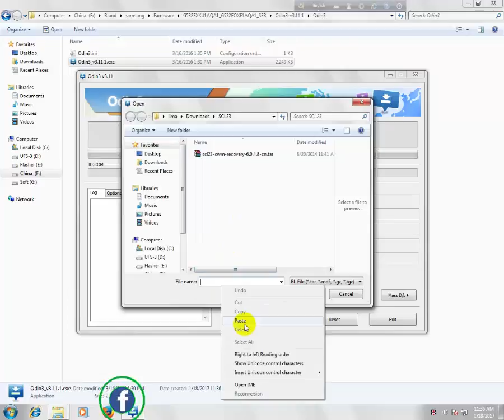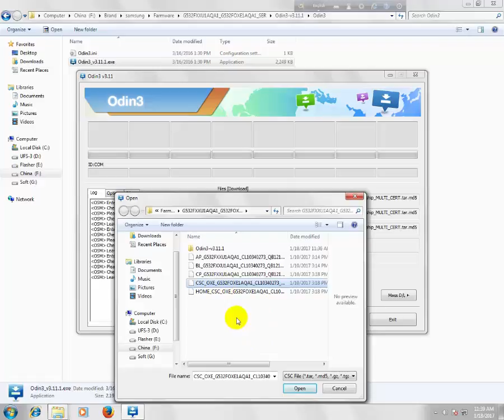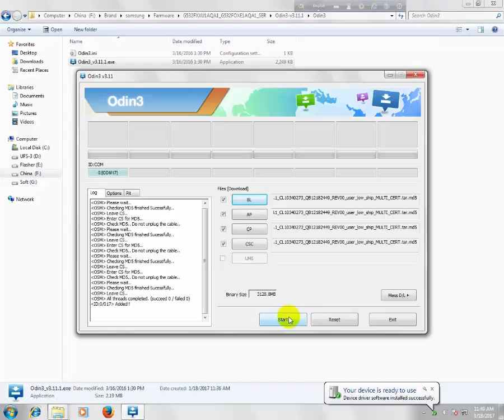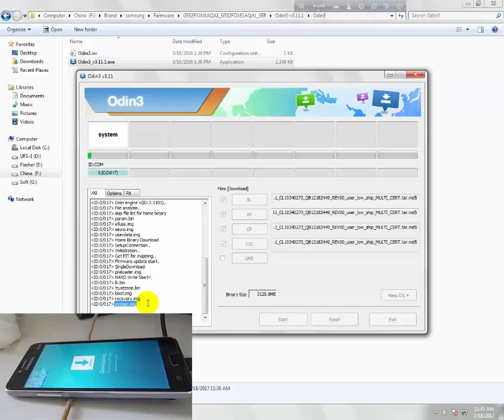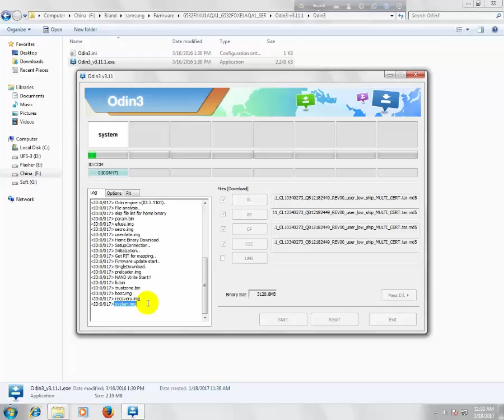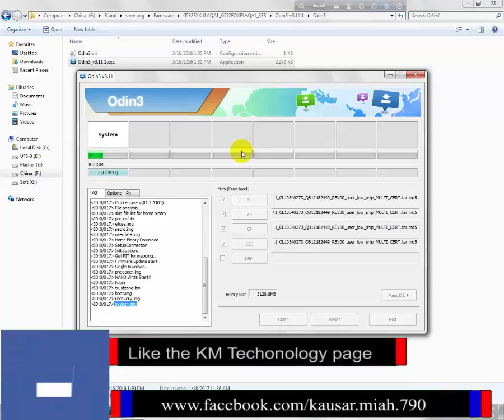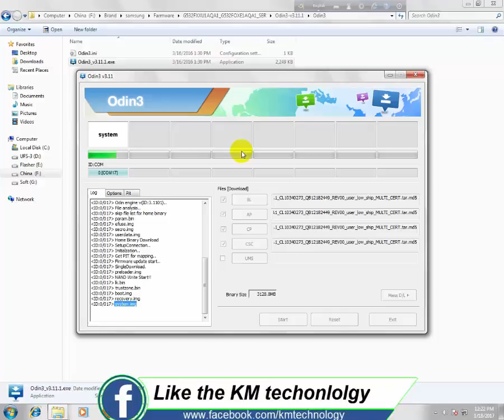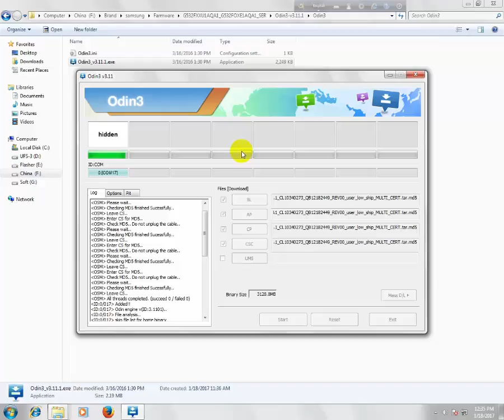How to Flash Samsung Galaxy J2 (bangla)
Hi guise this is kausar form Bangladesh. Today i will show how to Flash Samsung Galaxy J2(SM-G532F).This phone is hang on logo.This is why i try to flash. Use it in your own risk.Before flash backup your necessary file.
Using odin tools.It is very easy .Here is full tutorial how to do it?
here can find flash file tools etc.

Why need to flash :

Hang on logo:
Base band known,
update farmware ver,
restart problem,
various attack,
etc

For flash you need to Download mode:
go to download mode
using
Press vol- + home & pw together
now press vol+
connect usb on pc
flow my video